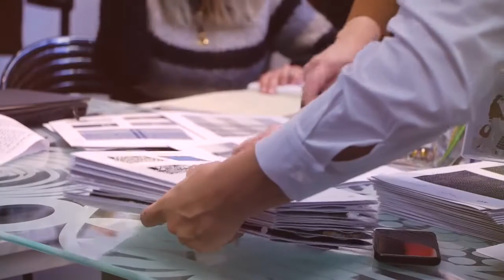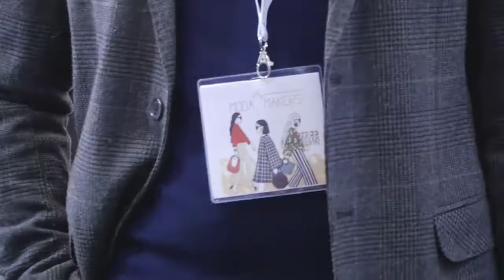Moda Makers Primavera Estate 2023 nel servizio di TRC Modena con il direttore Dott. Marco Momoli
Nel servizio di TRC Modena, l'intervista al Direttore di  ModenaFiere Marco Momoli, che illustra i numeri e le aspettative rispetto alla 13^ edizione di Moda Makers, la manifestazione delle PMI italiane produttrici di moda, che si svolgerà a Modena dal 10 al 12 maggio.